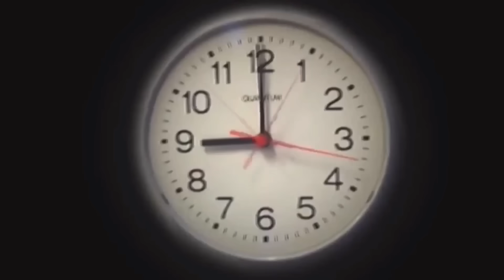لما اخوك الصغير يجيب موتسيكلات ويأجره للناس 🏍😂| علاء حسين